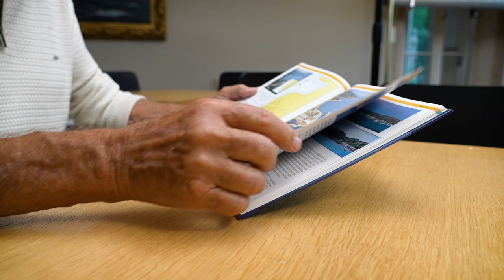Kammerflimmern im Segelclub – Lebensretterpreis 2023 | Asklepios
Als Heiko Jagusch am 19. November den Segelclub Rhe betritt, ist sein Segelfreund Günter bereits kollabiert. Seine Segelkollegen wählen gerade den Notruf 112 und alle gemeinsam beginnen sie mit der Reanimation. Sie tun alles, um Günter zu retten, wechseln sich mit der Herzdruckmassage ab und arbeiten im Team. So wie beim Segeln.